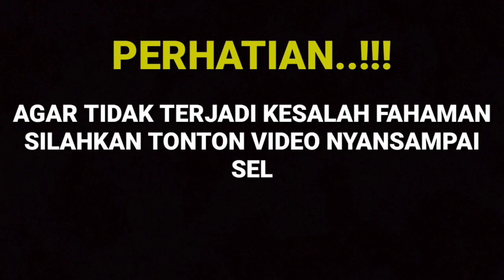BADAI PASTI BERLALU EPISODE MALAM INI 27 JULI 2021 - KEBAHAGIAAN SISKA LEO SEKAMAT.!!!